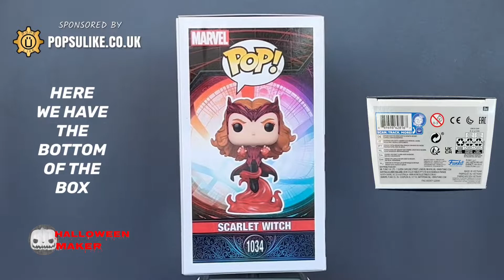Scarlet Witch Floating Funko Pop! Vinyl Marvel Doctor Strange in the Multiverse of Madness Exclusive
Today we are looking at The Scarlet Witch Floating Special Edition Exclusive Funko Pop Vinyl From The Marvel Doctor Strange in the Multiverse of Madness Collection.